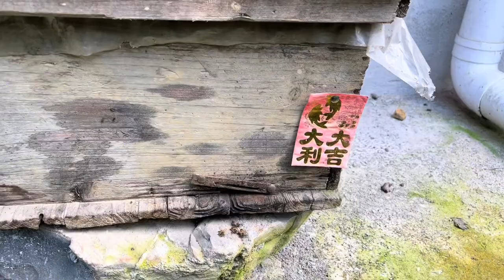阿平带你去看他放在山上的小蜜蜂 【广西养牛阿平】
1
大家好，我是阿平，感謝大家觀看視頻
從今天起我正式入駐YouTube平台啦
請大家支持正版
謝謝大家！